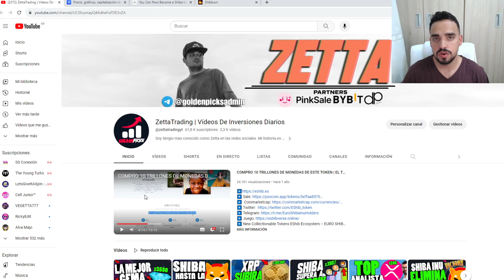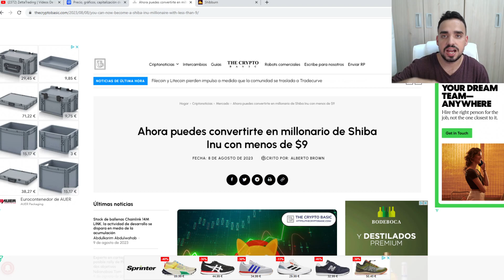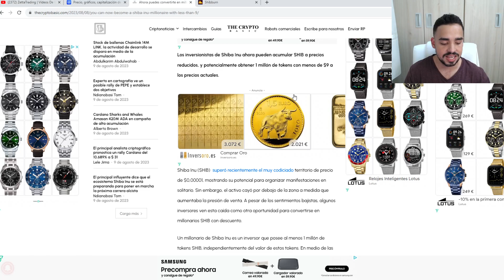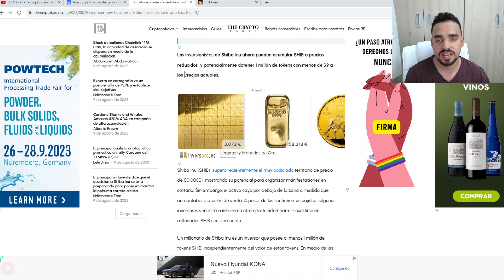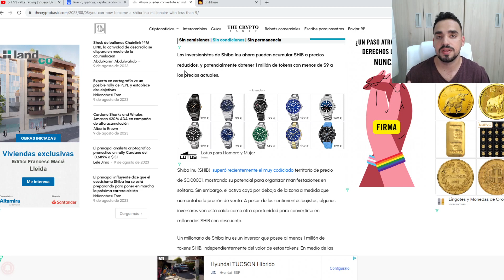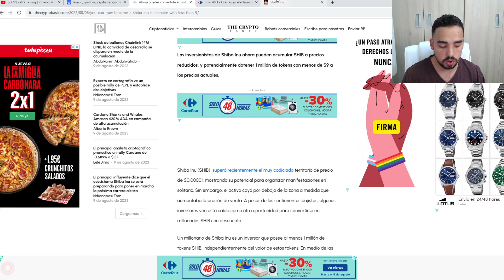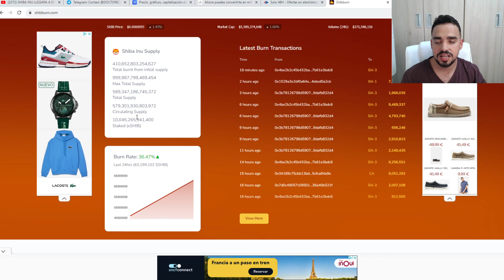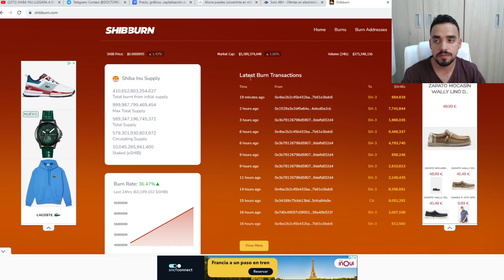SHIBA INU TIENE LA SOLUCION PARA LLEGAR A 1$ | NOTICIAS SHIBA INU | EL PRECIO SIGUE SUBIENDO!